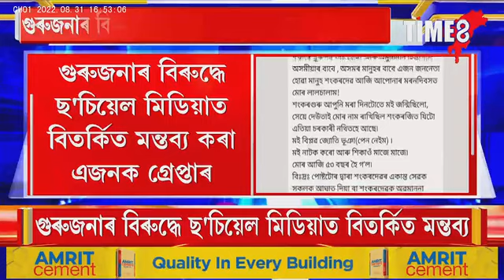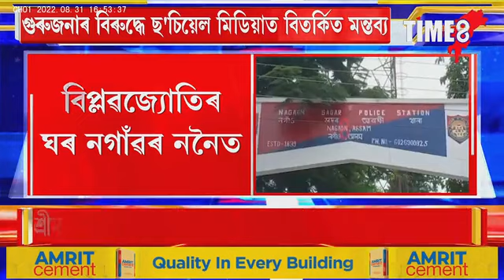গুৰুজনাৰ ওপৰত বিতৰ্কিত পোষ্ট দি গ্ৰেপ্তাৰ বিপ্লৱ ভূঞা নামৰ এজন লোক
গুৰুজনাৰ ওপৰত বিতৰ্কিত পোষ্ট দি গ্ৰেপ্তাৰ বিপ্লৱ ভূঞা নামৰ এজন লোক । শ্ৰীমন্ত শংকৰদেৱ সংঘৰ এজাহাৰৰ ভিত্তিত গ্ৰেপ্তাৰ বিপ্লৱ ভূঞাক